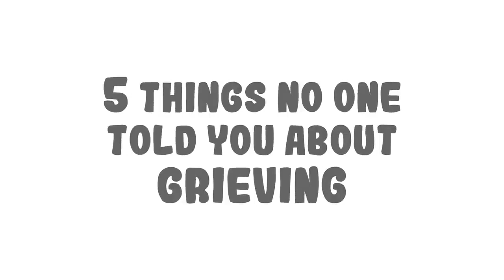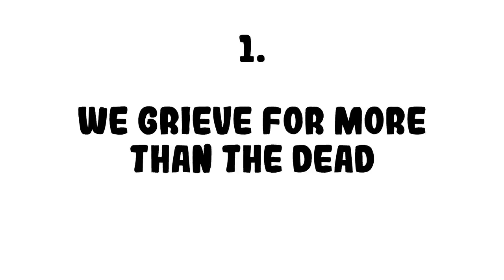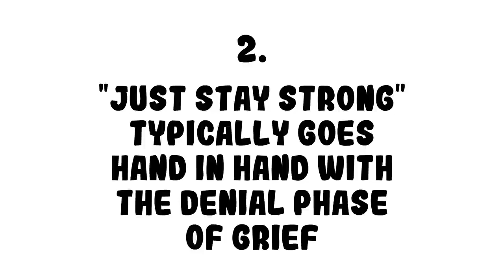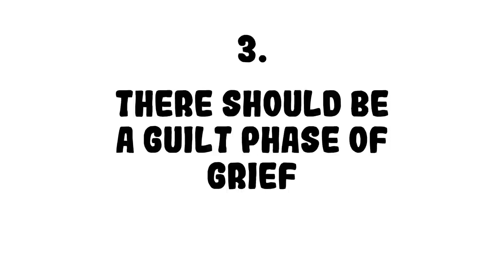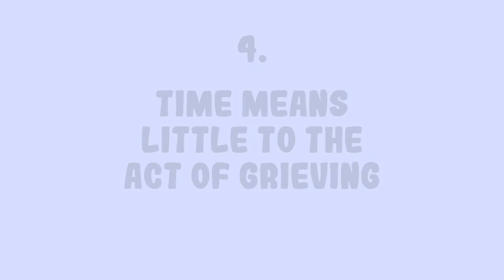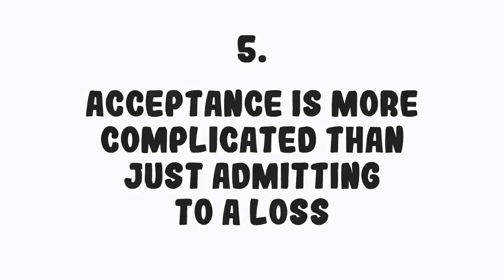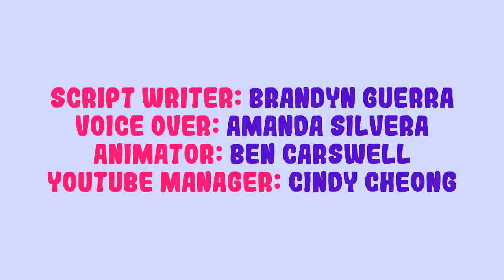5 Things About Grief No One Really Tells You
5 Things About Grief No One Really Tells You